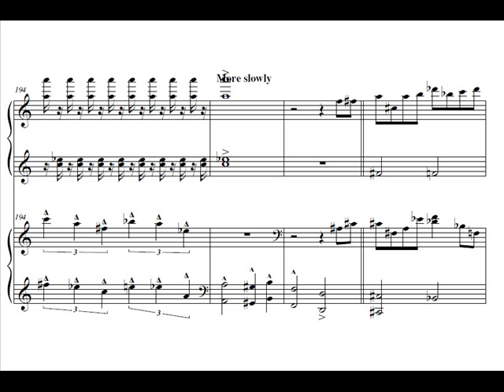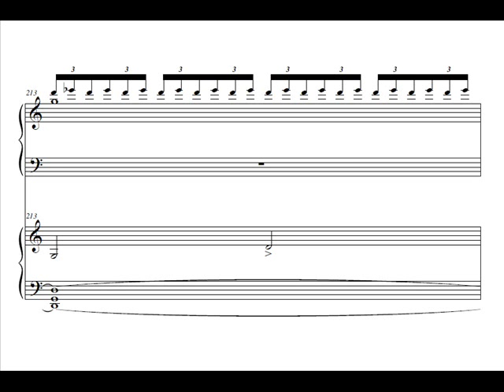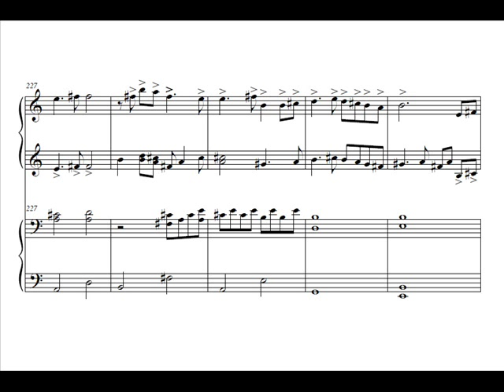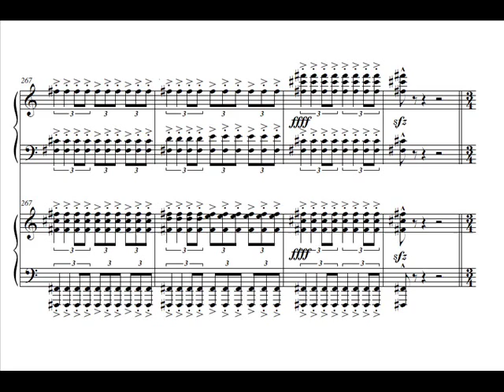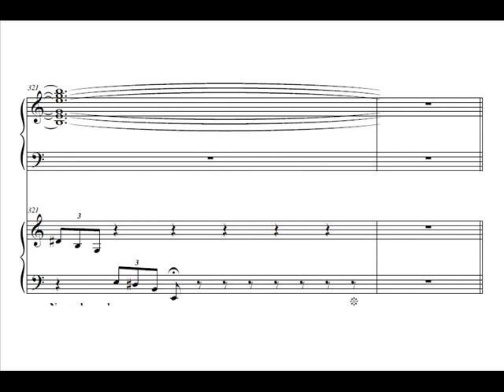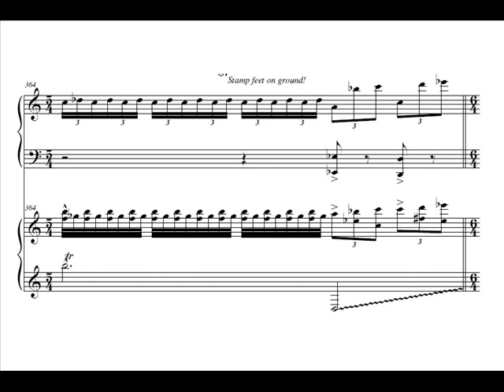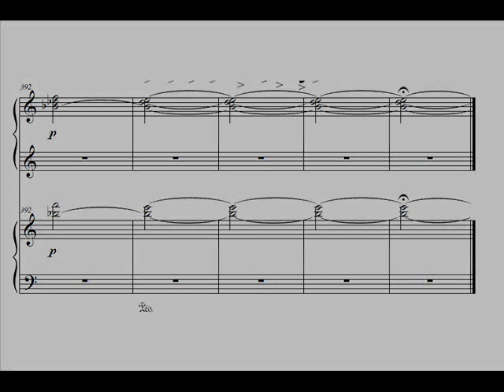'How To Train Your Dragon' Battle Theme - Two Piano Transcription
pf: QL Pianos Gold - Bösendorfer 290 INFO (including some pdf pages from the original orchestral score!)

This is a combination of 'Battling the Green Death' and 'Counter Attack' from the movie 'How To Train Your Dragon'.

Composed by John Powell (the king of animated film music) for the 2010 animated movie.

The video gets a bit out of sync after a while...this is some Windows Movie Maker problem. I think I'm going to have to get some better movie making software...Either way, I hope this doesn't affect the video too much! After all, music is a sound-based art.